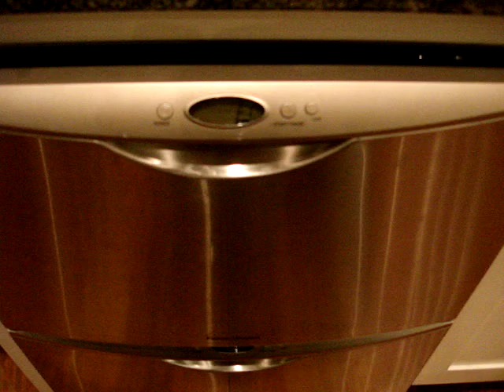Fisher & Paykel F1 error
The Fisher & Paykel double-drawer dishwasher is real convenience, but only when it doesn't flood itself.  These dishwashers have a design defect regarding the plastic swing arm in the rear that is supposed to guide the hoses.  The swing arm in our dishwasher broke, which then caused a poor seal over the dish wash basin, which then flooded the dishwasher, and damaged our hardwood floor!

videographer: Daniel Attard